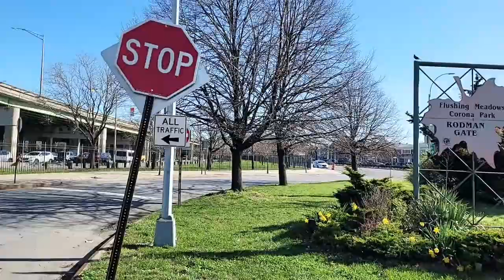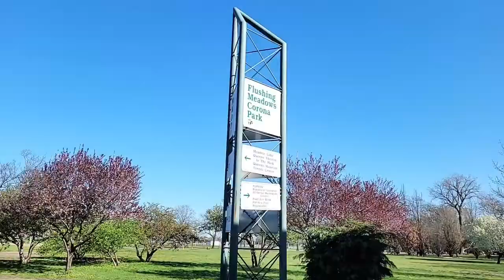Walking Flushing Meadows Corona Park ～ Cherry Blossom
Walking Flushing Meadows Corona Park
Cherry Blossom at Flushing Meadows Corona Park
Walking in New York City - Flushing NY

Advertising links:
Tax Software
Travel accessories
Multi-pockets vest
Electric mousetrap
Air Fryers
Coffee machine